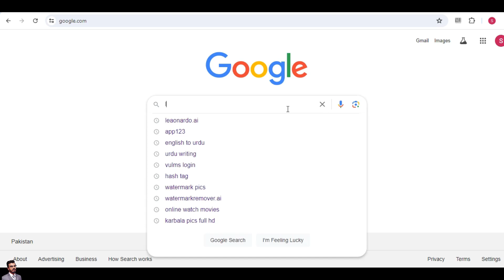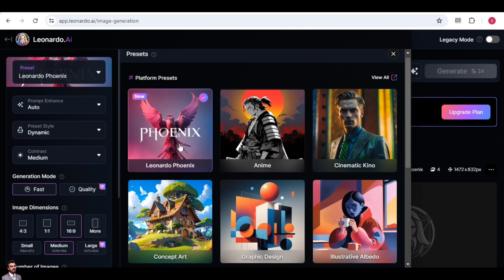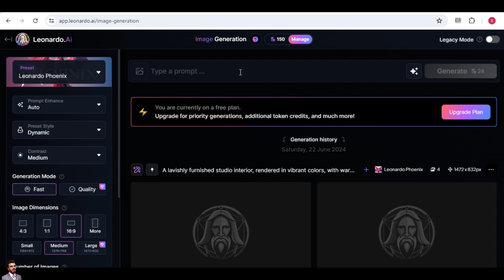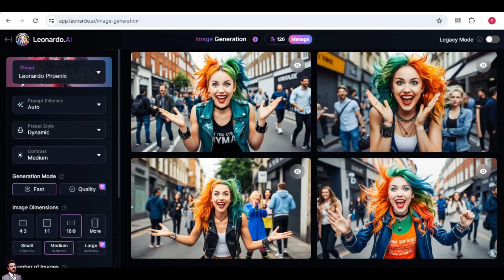Leonardo AI Big Update | Phoenix | New Text to Image AI Model for 3D | Portrait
Quries:-
Leonardo Phoenix New Text to Image AI
Leonardo Phoenix
Leonardo AI News
new text to image ai
Phoenix The Ultimate AI Text-to-Image Tool
leonardo ai tutorial
leonardo ai 3d image tutorial
ai tutorial
ai
artificial intelligence
free text to image ai
leonardo ai new update
leonardo phoenix update
leonardo phoenix for 3d image
leonardo ai new style
leonardo
Leonardo Phoenix Tutorial
how to use leonardo ai
leonardo ai phoenix
ai art